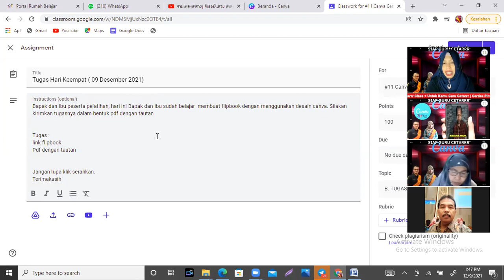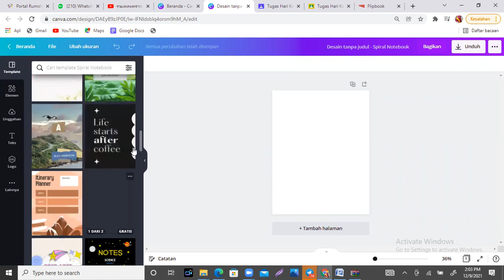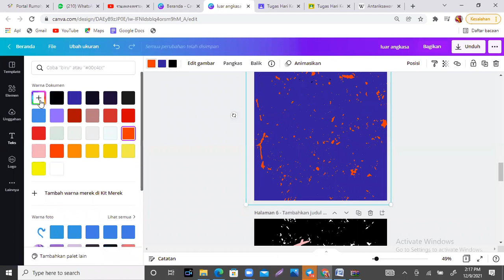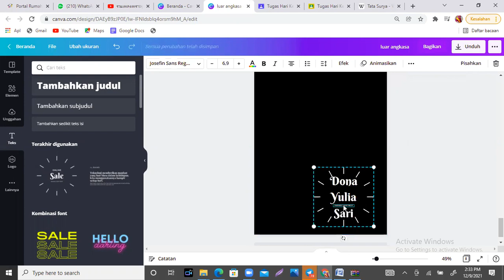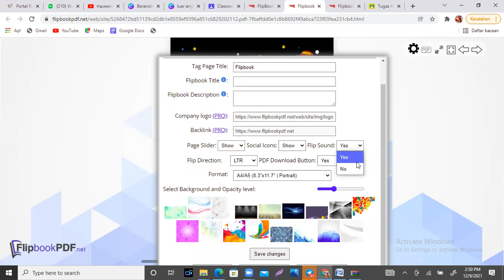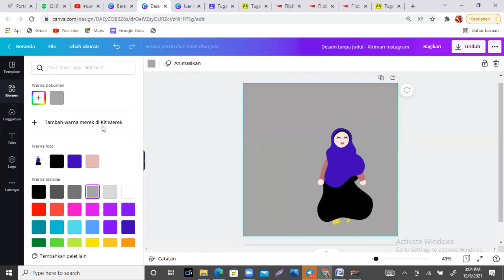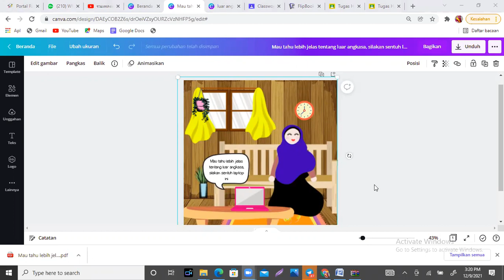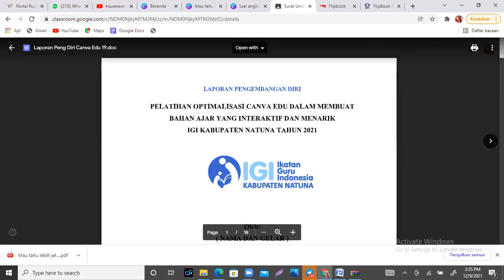Membuat flipbook dengan Canva